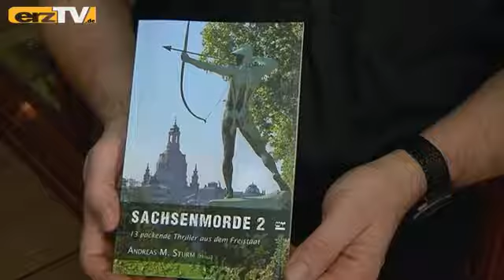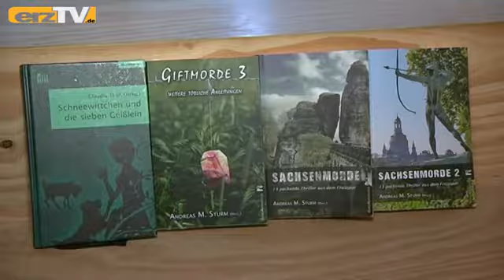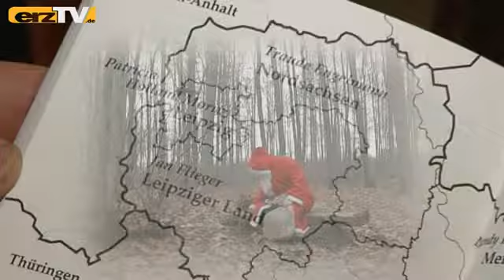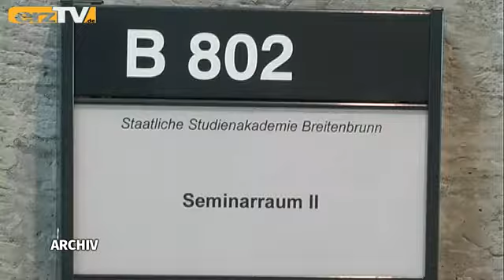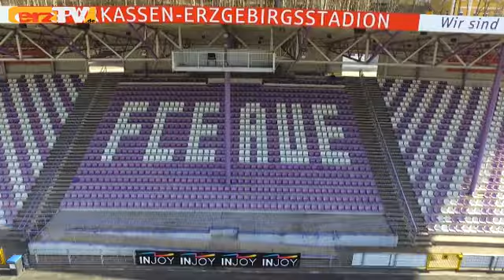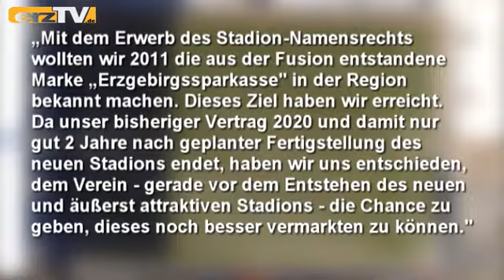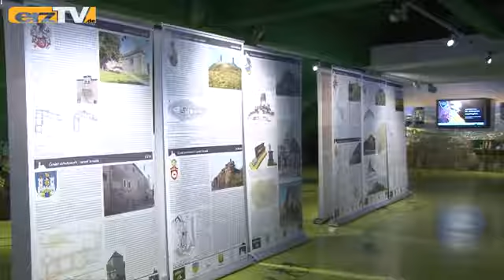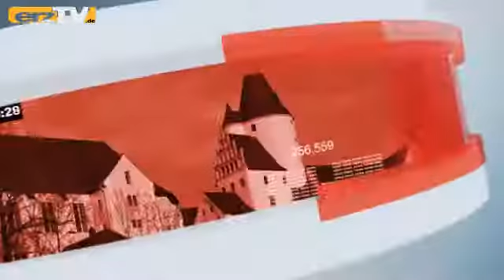erzTV KOMPAKT zeigt Mauerbau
GRÜNHAIN-BEIERFELD: erzTV KOMPAKT befasst sich heute unter anderem mit: Mordopfer: Entdeckungen in Waldenburg; Mauerbau: Entdeckungen in Annaberg; Mundwerkzeug: Entdeckungen im Garten. Außerdem wird von einem Osterbrunnenfest in Hormersdorf und über den neuen Vertrag von Erzgebirgssparkasse und FCE berichtet.